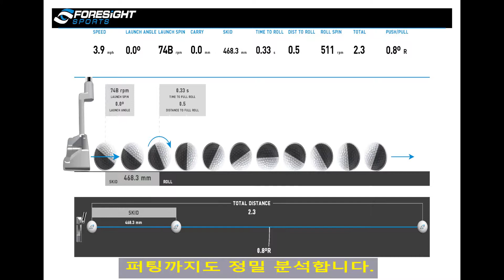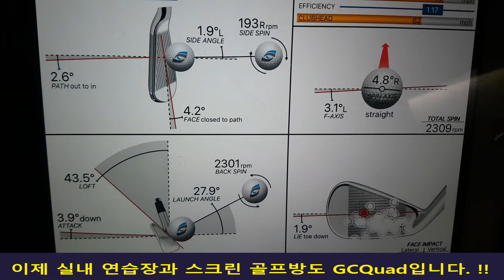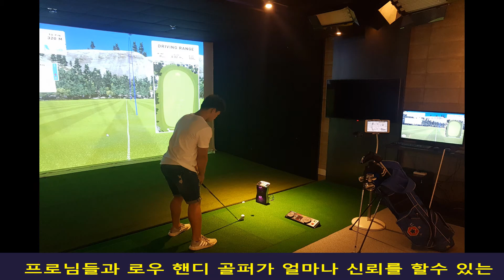GCQuad소개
실내, 실외를 막론하고 구질의 원인을 정확히 분석하려면 임팩트시의

볼 : 속도, 탄도, 방향, 회전량, 회전축

클럽 : 속도, path앵글, 페이스앵글, 어택앵글, 로프트앵글, 라이앵글, 타점위치, 회전속도(closure rate)

이 모두가 하나도 빠짐없이 실측되어야 합니다.

단 하나라도 추측되어서는 정확한 구질분석과 개선을 할 수 없습니다.